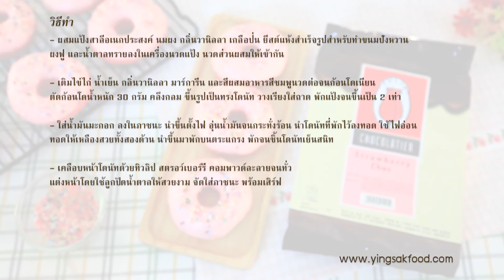เคล็ดลับความอร่อยง่ายๆกับ TULIP / โดนัทสตรอว์เบอร์รี